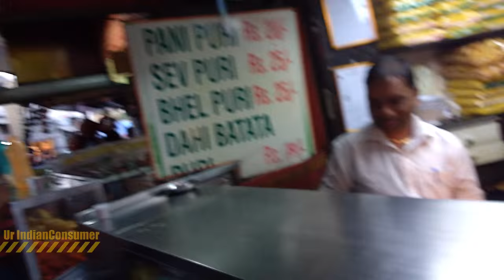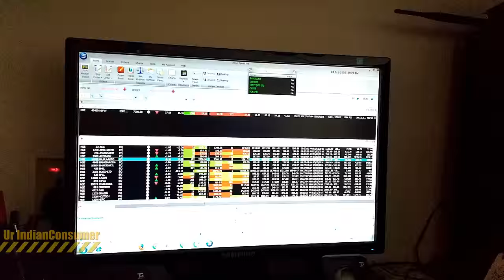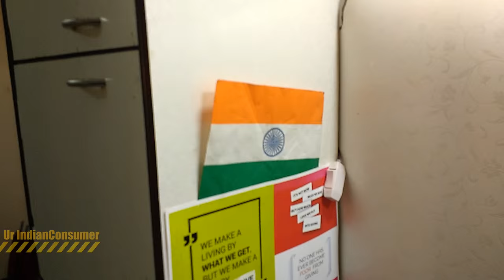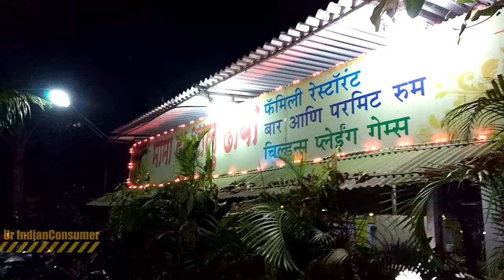VLOG #8 - Beast Mode activated / Food is good /made in China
Lets Build a Beast and have loads of street food in Mumbai and see what my mom has to say about Coolpad and LeTv...its Hilarious !

I have had a lot of food in this vlog and Yes ! this vlog can make you hungry in multiple ways.I met a fellow Youtuber who has a Beast of his own ,check it out and let me know which mobile will you suggest my mom...

Music Credit
NCS Cartoon - On & On (feat. Daniel Levi)